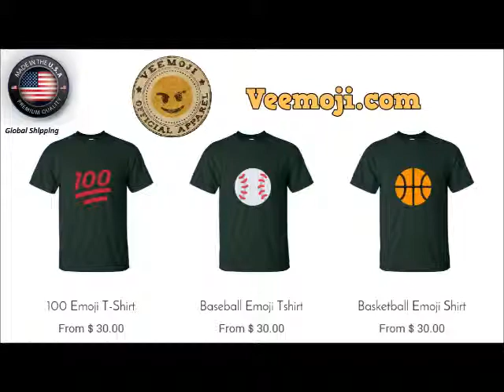Q6 Marquis Daniels - Tyson (CDQ)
Q6 Marquis Daniels - Tyson (CDQ) Q6 Marquis Daniels - Tyson (CDQ), Q6 Marquis Daniels - Tyson (CDQ), Q6 Marquis Daniels - Tyson (CDQ)